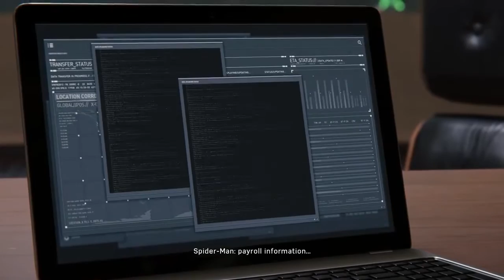SPIDER MAN PS4 Gameplay Walkthrough Part 9 Mr Negative! PS4 PRO 4K Lets Play